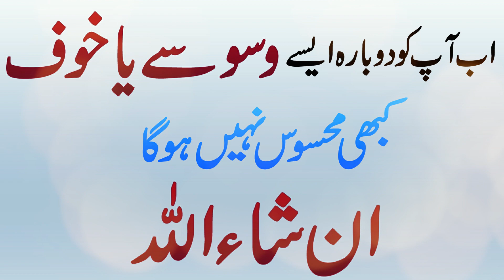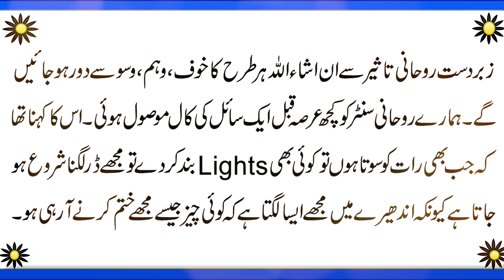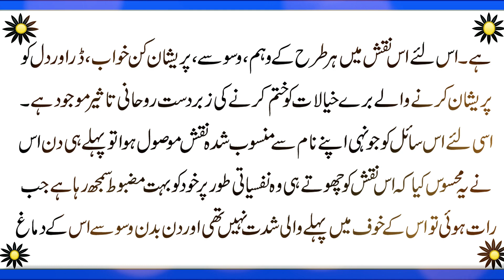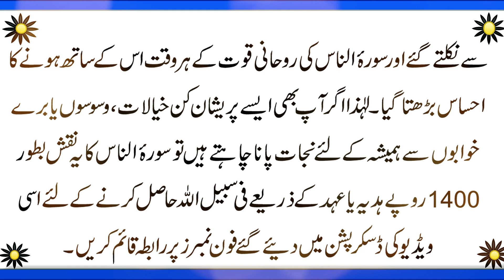Waswasay aur khof se Nijat ka Taweez | Dar ka Rohani ilaj |Dil o Dimag Par Dar k Asrat | Dua Program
Assalam o alaikum viewers aaj ki humari is vedio ka topic Dar aur khof ka Rohani ilaj,wazaif,fazaail,taweez,ky bare main hain.Ya vedio un logo ky liye hai jin ky dil o dimag per bohat had tak dar,khof ky asrat mojud hote hai aur apne in masail ka rohani hal chahte hain to aap is vedio ko last tak zaror dekhen.